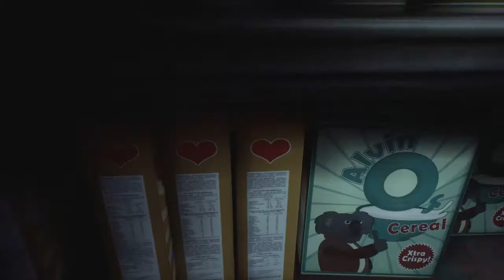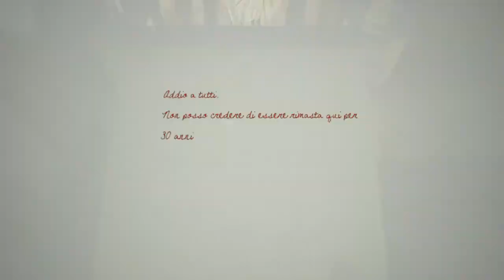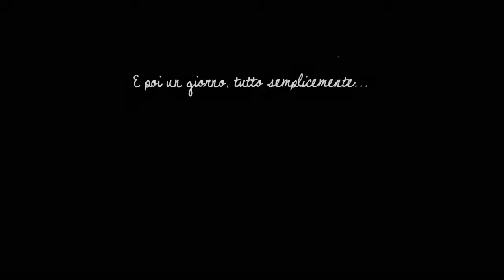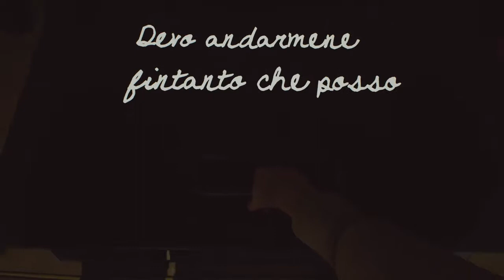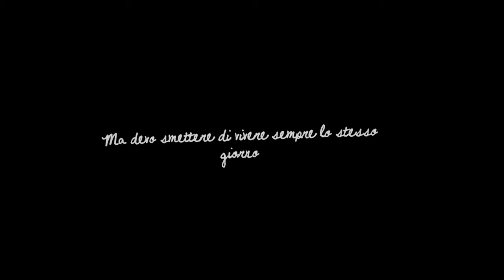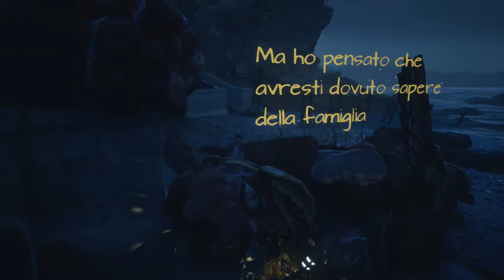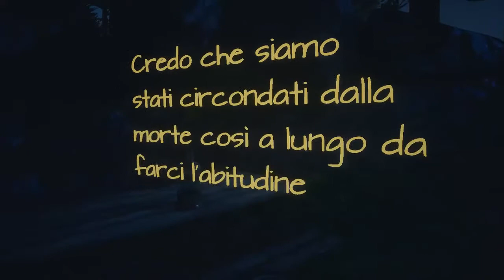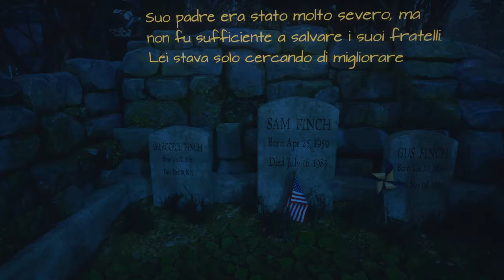What Remains of Edith Finch - Episodio 4